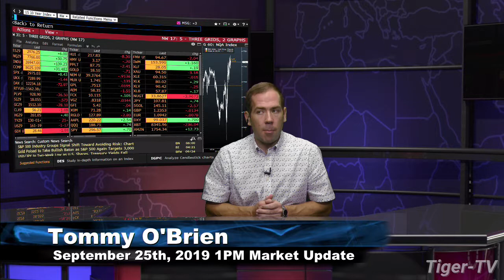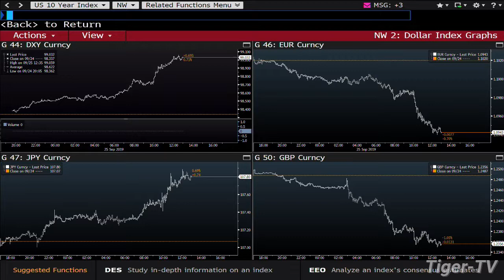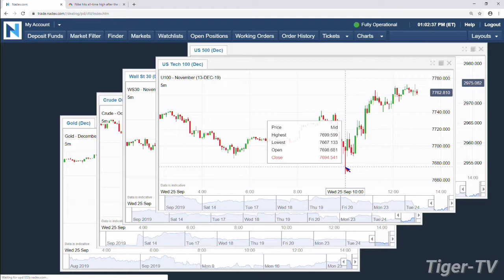September 25th 2019, 1PM ET Market Update on TFNN